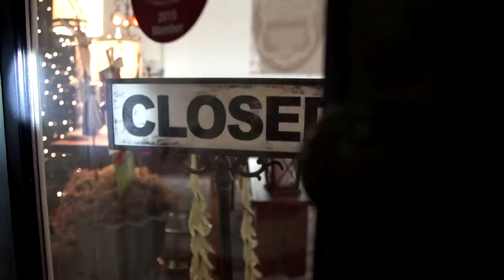Nolan Christmas 2015